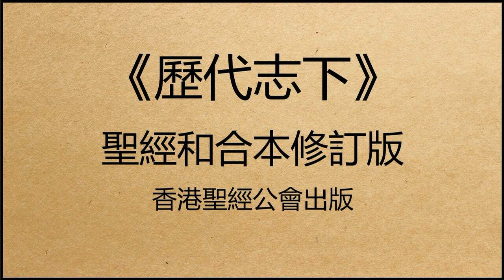聖經和合本修訂版 • 歷代志下 第8章